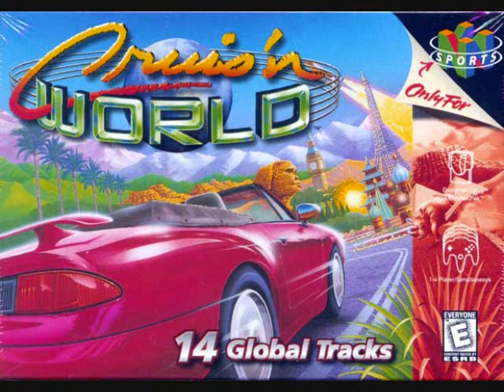Cruis'n World OST - Italy (Cruis'n Shuffle) [REMASTERED]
Composer(s)

Unknown at the time.

Recorded by: VideoGameOST1.